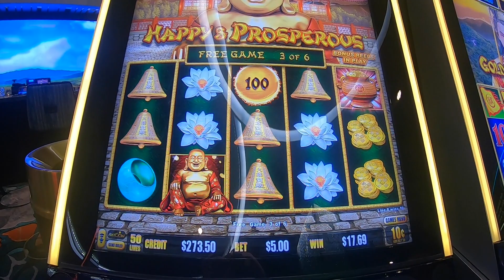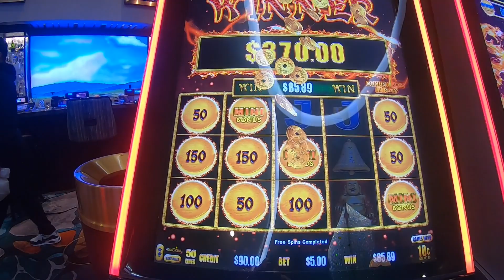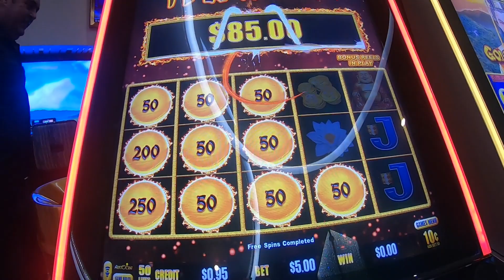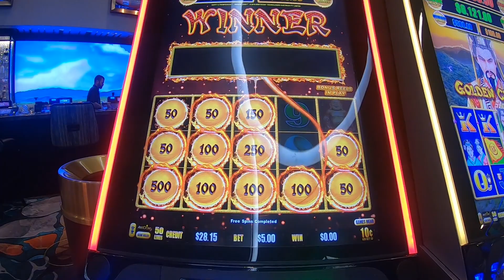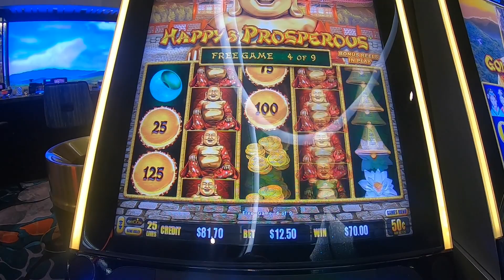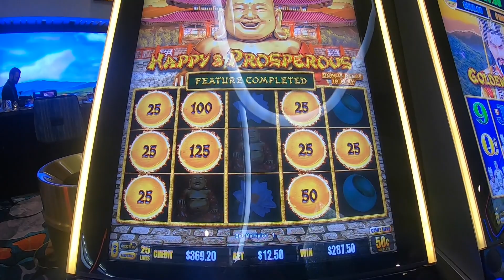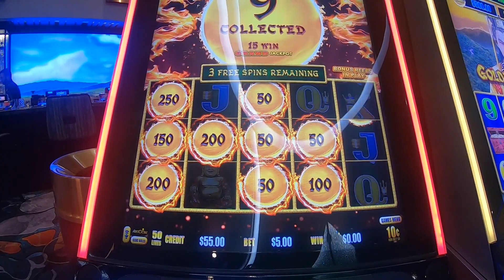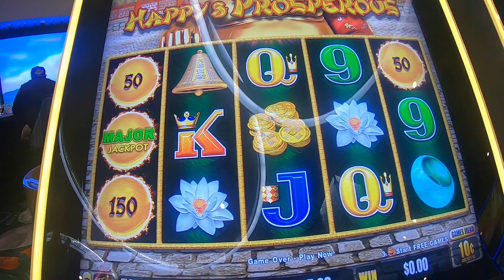Happy & Prosperous Slot Machine Play Free Games Bonuses Jackpots Sounds Noises Relaxing!